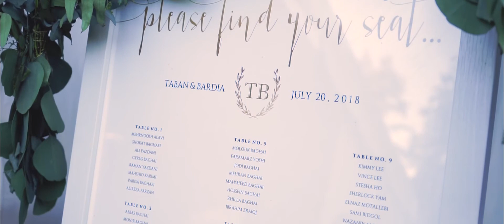Taban & Bardia Wedding Highlight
Congratulations to Taban and Bardia. It's a long time coming but the day couldn't me more beautiful. Congratulations to you two.